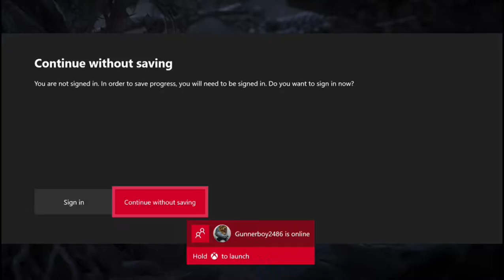THICC BOI'S BACK AT IT AGAIN | Mortal Kombat X MEGA Episode With Jimmeh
This is a THICC MEGA episode of Mortal Kombat x. sorry if I cant spell
First time making a custom thumbnail